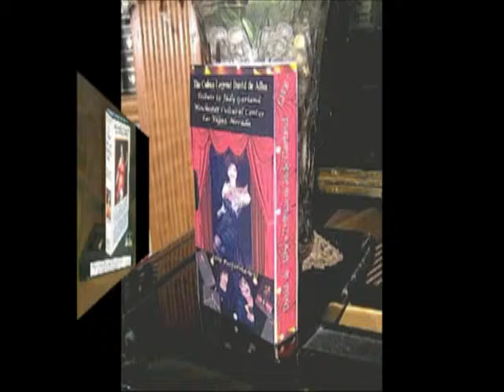Buy David's Videos